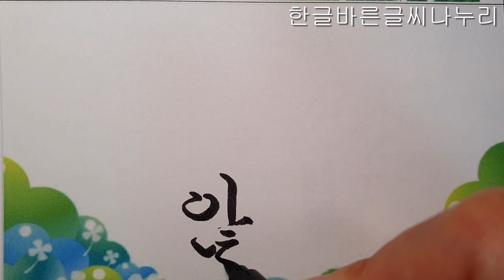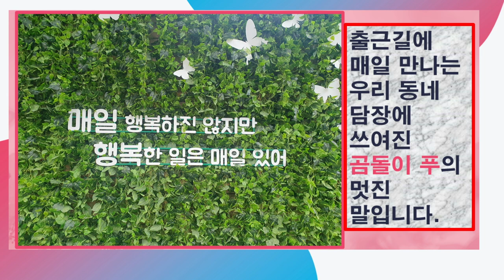(명언) 곰돌이 푸가 전하는 간직하고픈 한 줄 명언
출근길에 매일 보게 되는 우리 동네 담장에 쓰여진 말이 참 예뻐 찾아보니
곰돌이 푸가 한 말이었네요.
소중히 맘에 간직하고픈 멋진 말입니다.~